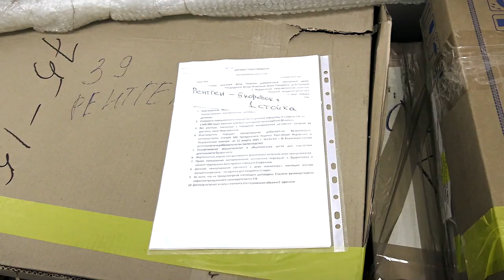Тверские волонтеры отправили в зону СВО рентген-аппарат